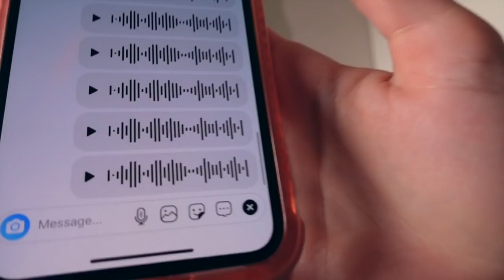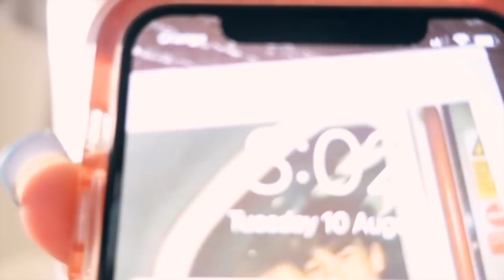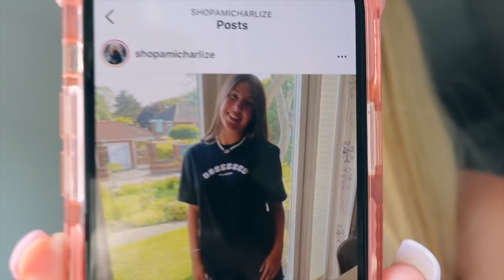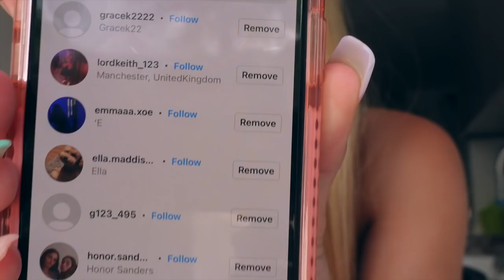trying a 'that girl' morning routine.. *omg*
Welcome to/back to my channel!!

I let my insta followers control my day.. whilst in Spain!!

ameliecharlize

Love Amelie Charlize ♡